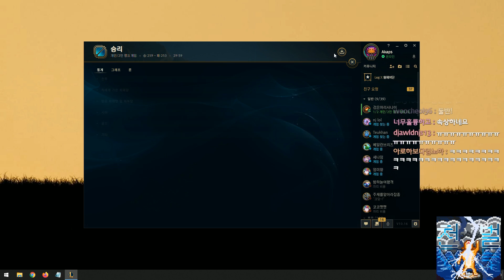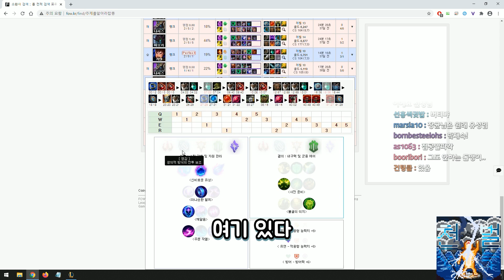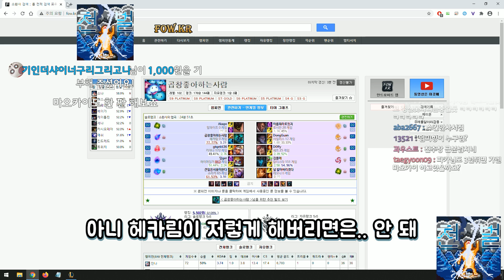바위처럼 단단하게